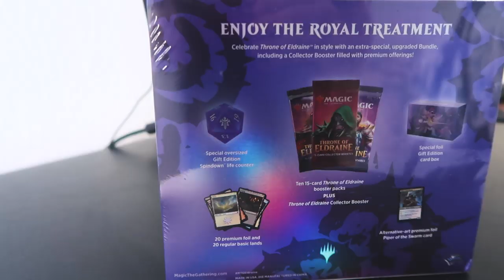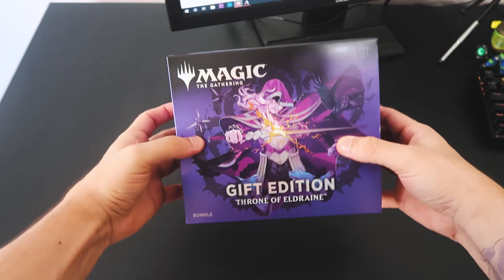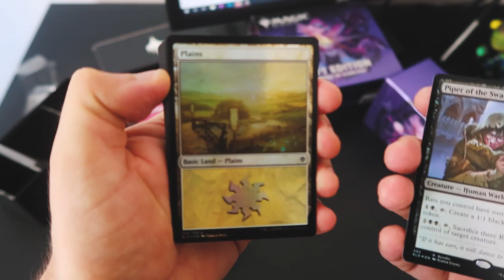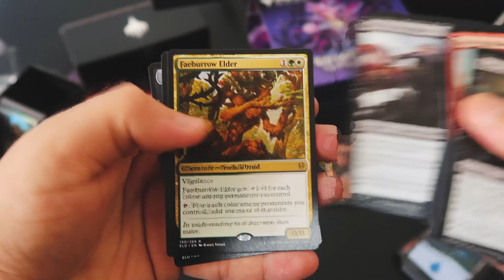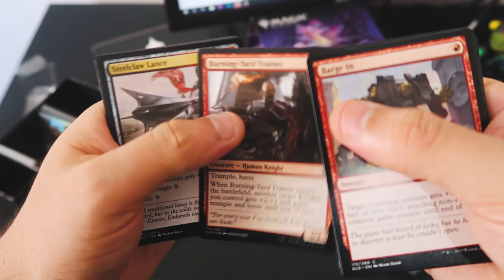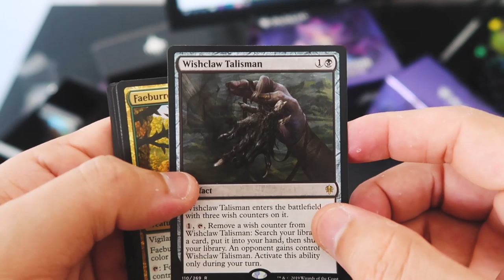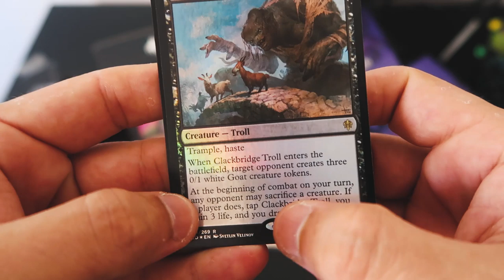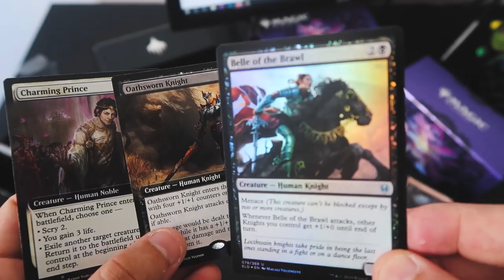Análise e Unboxing Gift Edition Trono de Eldraine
No vídeo de hoje fizemos um unboxing com análise do mais novo material de Magic: The Gathering, o Gift Edition de Trono de Eldraine.
Adquira o seu no site da Bazar de Bagdá (link direto em breve).